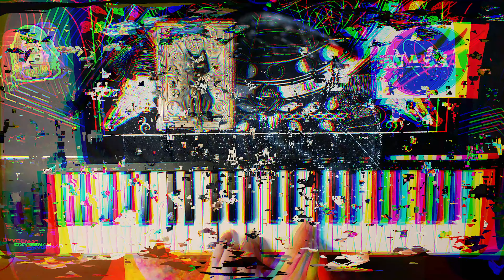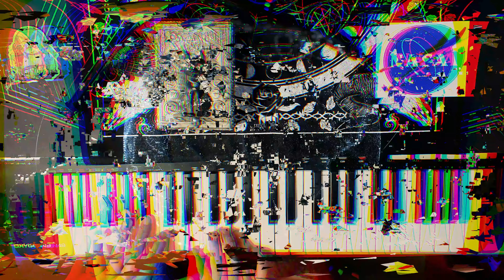Between the 25th and 26th EDO | Simultaneous Polymicrotonality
Live microtonal improv in 25Edo & 26Edo (25-ET & 26-ET).

25edo and 26edo are chosen because most of the Earth's human population lives between The 25th and 26th parallel (25°N and 26°N Latitude).

Something interesting about this layered tuning is that the further away from unison [C3], the more the notes began to beat, vibrate, and bubble.

Composed and Produced by Shawn Michael